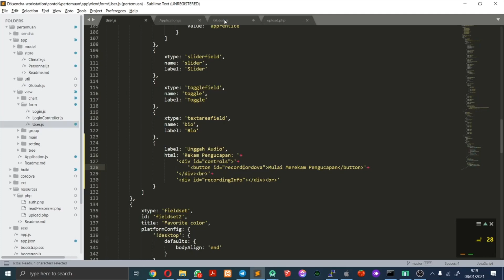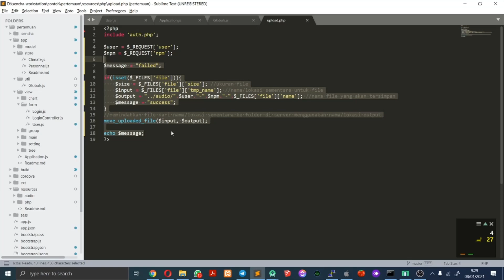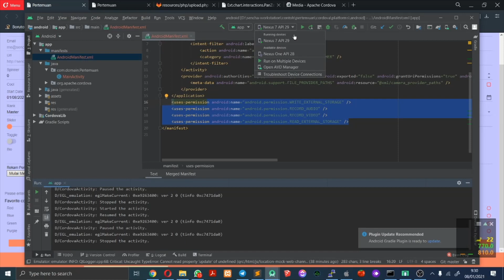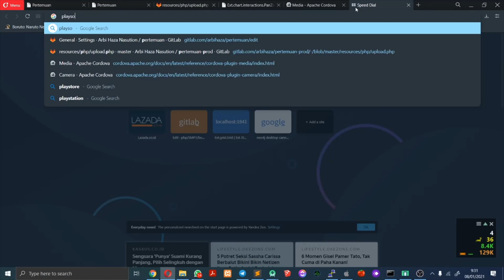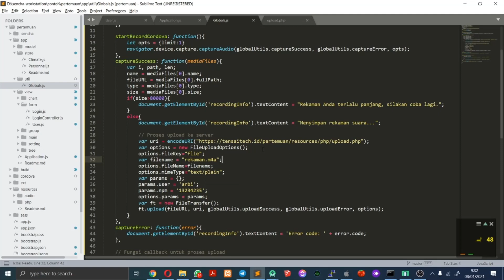P14. Cordova Plugin - FileTransfer, FileUploadOptions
Ikuti proses instalasi terlebih dahulu:

cordova plugin add cordova-plugin-file-transfer